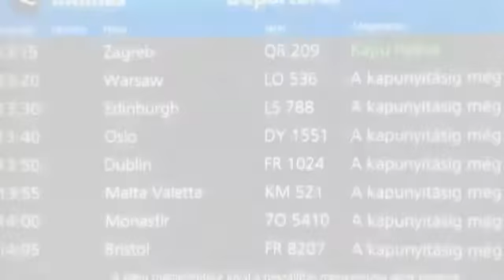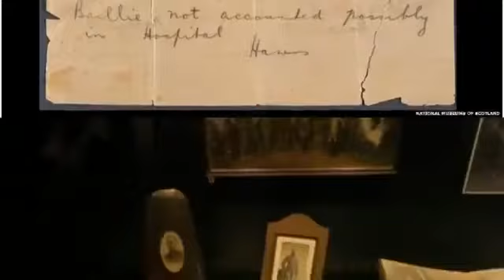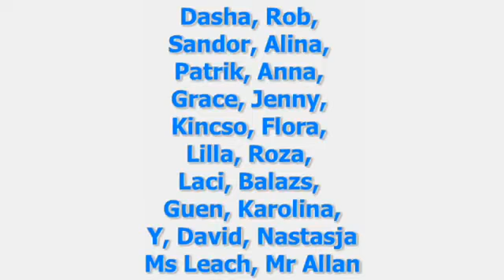Year 11 English History Trip to Edinburgh